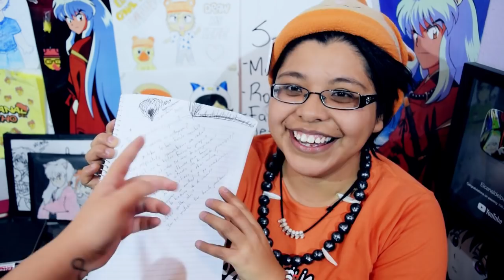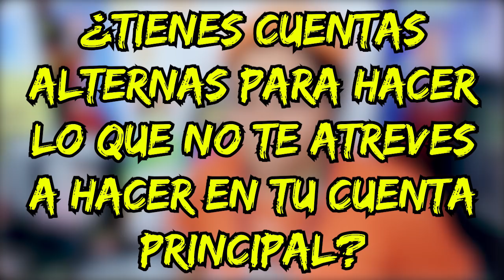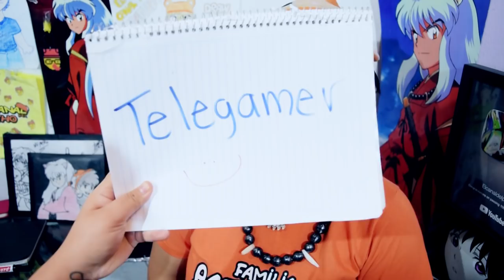TAG DEL YOUTUBER HIPÓCRITA | ¿SOY LA COPIA DE HOLA SOY GERMAN EN VERSION OTAKU? | Elcanaldelpatho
Vamos con este zukulentho tag donde confieso algunas cosillas que me costaron trabajo de decir jaja Ayúdame con tu zukulentho like!